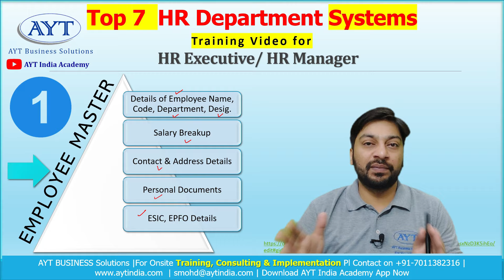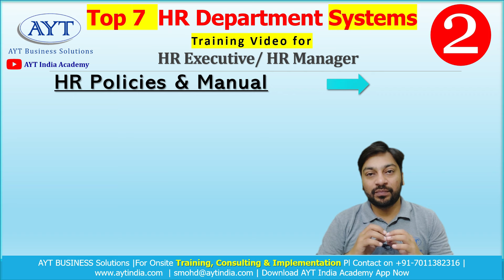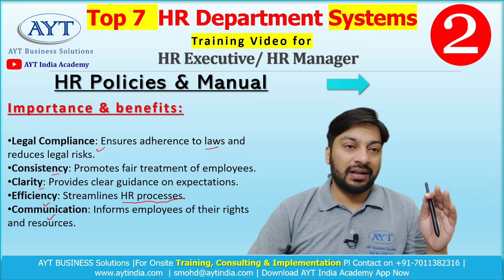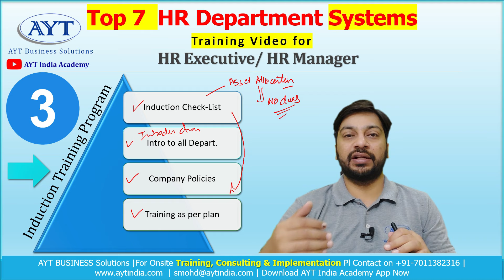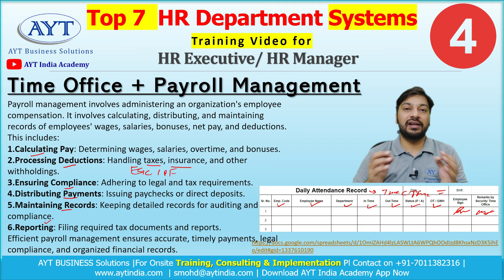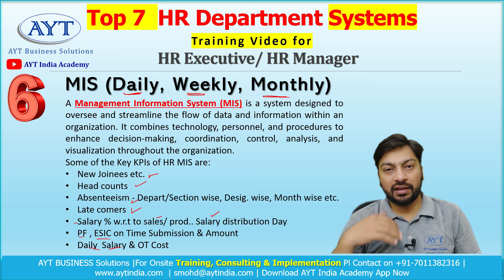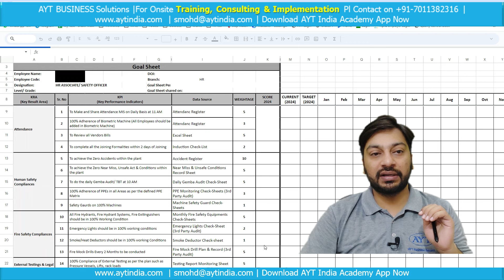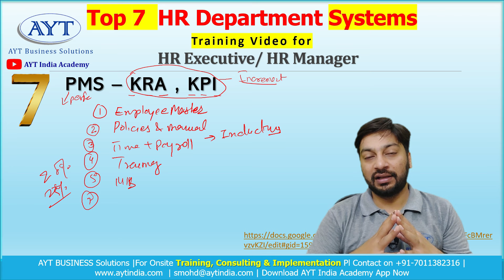Top 7 HR Department Systems | HR Manager / HR Executive Training Video (In Hindi)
How to Manage HR Department Effectively Explained in Full Details :-
Problems in Managing HR Department,
How to Handle HRD Properly,
Top 7  Systems to Manage the HRD Effectively,

HR- Training Department Formats and Documents + Salary Payroll - More then 28 Ready to Use Formats

HR Department Functions,
Work of HR & HR Department,
Skill Required for HR,
Payroll Management System,
Salary Sheet Format,
Induction Training,
Skill Evaluation,
Skill Matrix,
HR Procedure,
TNI & Competency,
Trainings,

HR डिपार्टमेंट में क्या काम होता है ?
HR डिपार्टमेंट में इस्तेमाल होने वाले सिस्टम ?
HR Executive/Manager को क्या-क्या पता होना चाहिए ?
कैसे एक बेहतर HR Executive बन सकते है ?
HR Executive से इंटरव्यू में क्या-क्या पूछा जाता है ?
आप इन लिंक पर क्लिक कर के ऑन लाइन ट्रेनिंग कोर्स के लिए अभी रजिस्टर कर सकते है

Key Skills:
• 5S, KAIZEN, 7 QC Tools, VA/NVA Activities, Root cause analysis, SMED, Safety Improvements, Visual Management, etc.
SOME OF MY ONSITE PROJECTs OF TRAINING & CONSULTANCY, COMPLETED/ UNDER-PROCESS ARE:

# & Many More